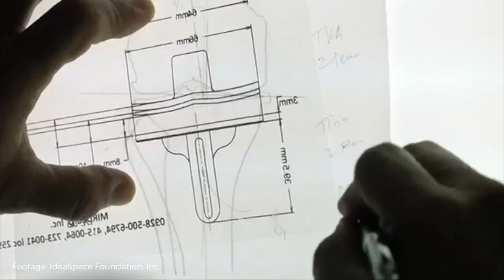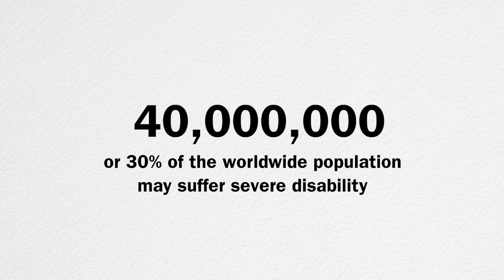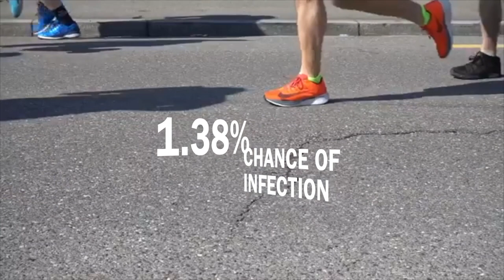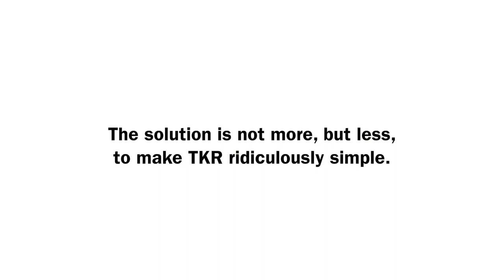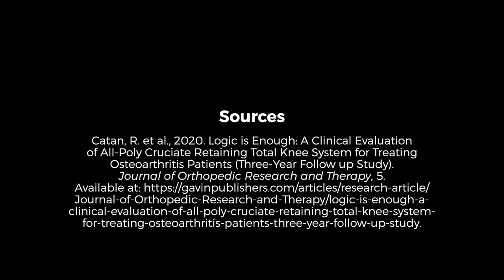Social enterprise feature: Arthrologic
Arthrologic is a Philippine-based company that specializes in providing an innovative Total Knee Replacement solution for osteoarthritis patients. Its main product is the Logic knee implant, developed to be affordable, better fit for Southeast Asians, and simpler to use by doctors.